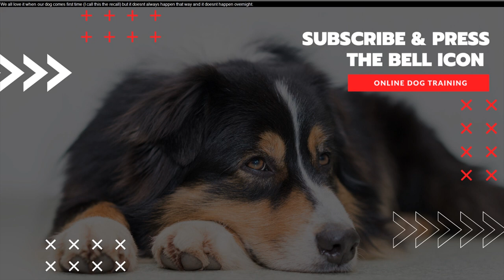How To Teach Your Dog To Come Back To You - How To Train Your Dog To Come Back To You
how to teach your dog to come back to you - How to train your dog to come when called every time: We will show you how to teach your dog to come back to you, walking without pulling and to have good How to Teach Your Dog To Come Back Using a Whistle
Dog training is the application of behavior analysis which uses the environmental events of antecedents and consequences to modify the dog behavior, either for it to assist in specific activities or undertake particular tasks, or for it to participate effectively in contemporary domestic life

Teach a dog to come when called video · how to teach a dog to come when called outside · how to train a dog to come when called off the leash

How to train a dog to come to you when called

how to teach your dog to come back when called-simple training trick -professional dog training tips. How to teach your dog to drop it without treats How to Teach Your Dog to Come No Matter What - Doggy Jam
How To Train Your Dog To Drop A Ball DIRECTLY Into Your Hand - Professional Dog Training Tips

How to Teach Your Dog To Drop The Ball

In this section you will learn how to train a dog to come to you when you are outdoors  Subscribe · How to Train a Dog to Come When Called | Safety FURst by Embrace Pet Insurance how to train your dog to come back to you | bondi vet. have you ever wondered how to teach your dog to retrieve something?

how to teach your dog to bring you things.
in this video  we'll show you how to teach your dog to come back when called with this simple training trick!
everything you need to know to teach your dog a perfect fetch! in my free video  train your dog to come everytime when called - recall part 1  you will learn techniques to get your dog to come to you when called. come when called: the fastest way to teach your dog to come when called anywhere!

Check out our video on how to teach your dog to come back to you when called
WebMD discusses dog training including tips and tricks and what not to do when training your dog  a road trip across america cost · How to beat your fear of heights · What is my classic car worth to sell · How to teach your dog to drop it without treats

How to Teach Your Dog to Come No Matter What
How To Train Your Dog To Drop A Ball DIRECTLY Into Your Hand - Professional Dog Training Tips · McCann Dog Training

How to Teach Your Dog to Drop the Ball When Playing Fetch

How to Train a Dog to Come to You "Every Time" Wondering how to train a dog to come when called How to Teach Your Dog to Come Back to You Every Time There are various reasons why taking your dog to obedience training is worthwhile Learn new dog training tips from top-rated Udemy instructors